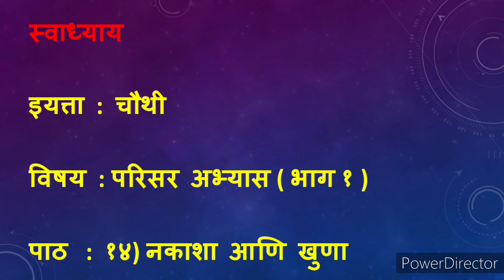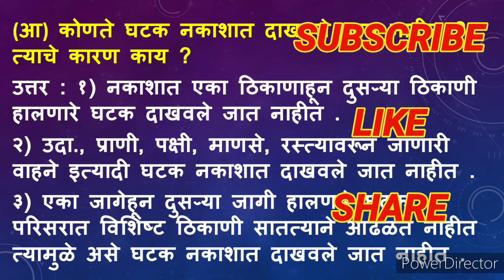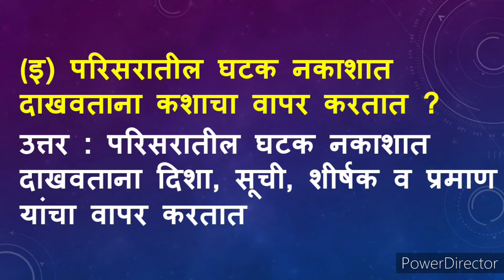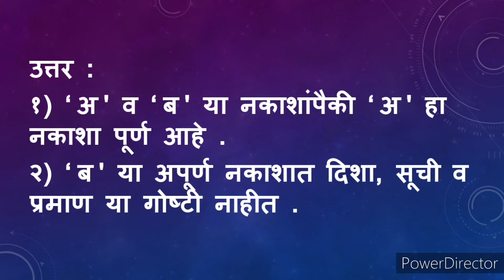नकाशा व खुणा स्वाध्याय | nakasha v khuna swadhyay | नकाशा व खुणा प्रश्न उत्तर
नकाशा व खुणा स्वाध्याय | nakasha v khuna swadhyay | नकाशा व खुणा प्रश्न उत्तर | Nakasha va Khuna swadhyay